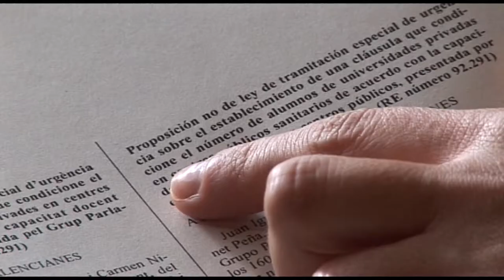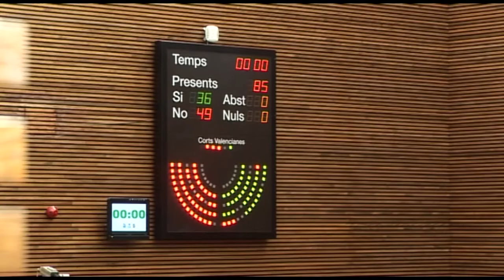Debate sobre las prácticas de alumnado de la privada en centros públicos | Cecova TV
El primer pleno de Les Corts de 2015 ha debatido una proposición no de ley presentada por el PSPV-PSOE sobre la adecuación a la capacidad docente de los centros sanitarios públicos del número de alumnos de profesionales sanitarias que acojan en prácticas. La propuesta plantea que se le de prioridad para hacer prácticas al alumnado de las universidades públicas. El texto, enmendado por Esquerra Unida, ha sido rechazado en pleno por los votos del PP.